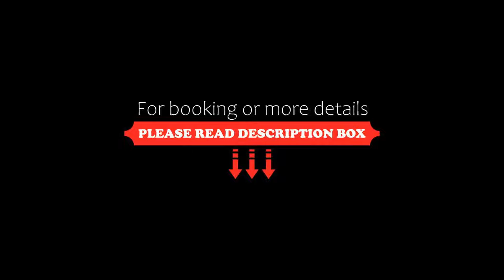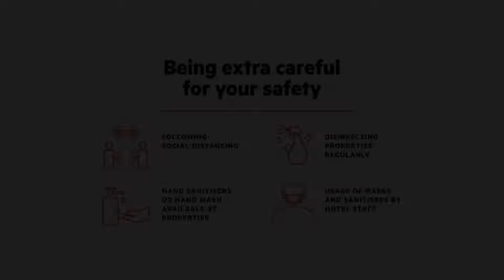OYO 70049 Hotel Royal Palace 2, Kalkaji Devi, India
About Property:
OYO 70049 Hotel Legend features rooms in Kalkaji Devi. All rooms feature a TV with cable channels and a private bathroom. The accommodation offers a 24-hour front desk and room service for guests.
Guests at OYO 70049 Hotel Legend can enjoy a continental breakfast.
New Delhi is 12 km from the accommodation, while Gurgaon is 28 km away. The nearest airport is...
Property Type: Hotel
Address: 00, Sector 18, Noida, 201301 Kalkaji Devi, India
Searching For
1. OYO 70049 Hotel Royal Palace 2 - Kalkaji Devi - India
2. OYO 70049 Hotel Royal Palace 2 - Kalkaji Devi - India Address
3. OYO 70049 Hotel Royal Palace 2 - Kalkaji Devi - India Rooms
4. OYO 70049 Hotel Royal Palace 2 - Kalkaji Devi - India Amenities
5. OYO 70049 Hotel Royal Palace 2 - Kalkaji Devi - India Offers and Deals
Audio Credit:
Track Title: Subway Dreams
Artist: Dan Henig